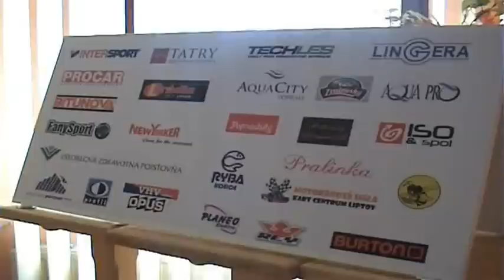Vyhodnotenie turnaja ...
14. ročník turnaja 8. tried - O pohár primátora mesta Liptovský Mikuláš